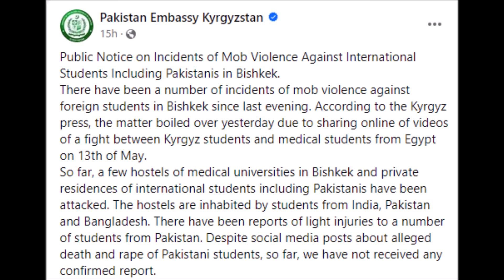Pakistani Students Attacked in Kyrgyzstan - Explained in 4 Minutes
Why Pakistani and International studetns were attacked in Kyrgyzstan? Explained in 4 Minutes.